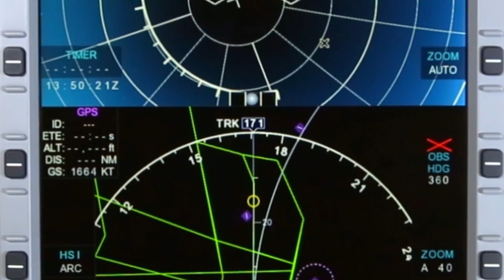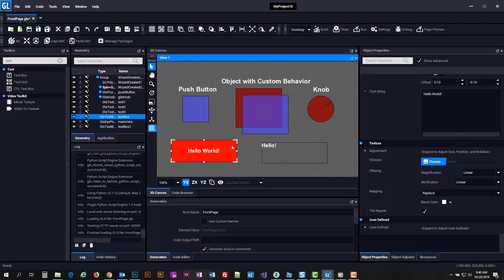GL Studio 7.0 HMI/UI Development Software Tool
The DiSTI Corporation announces the release of GL Studio 7.0. Companies across a myriad of industries have adapted GL Studio for use in the development of avionic systems, automobile instrument clusters, in-vehicle infotainment, and head-up-displays. The latest version of GL Studio offers significant workflow improvements, enabling customers to get their products to market faster with less rework. This latest release streamlines the User Experience (UX) in the editor and provides a drag and drop library of customizable widgets called the User Interface (UI) Widget Pack.